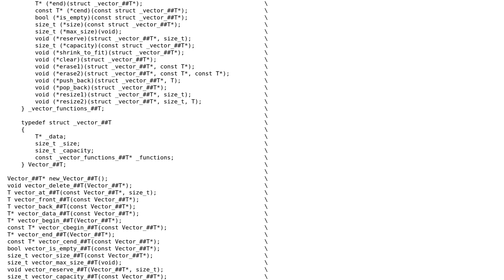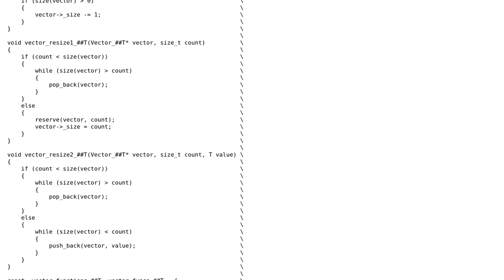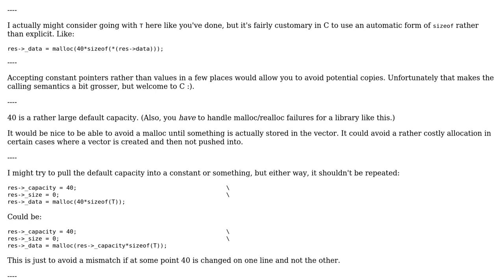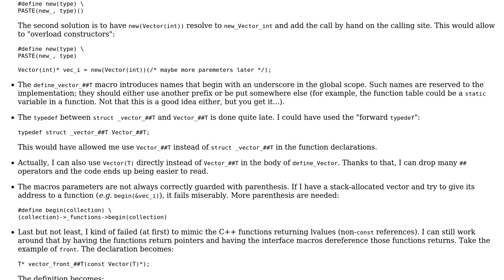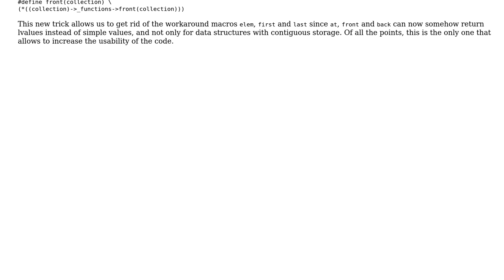Code Review: Template vector struct in C11 (2 Solutions!!)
Code Review: Template vector struct in C11

With thanks & praise to God, and with thanks to the many people who have made this project possible! You are responsible for your own actions.